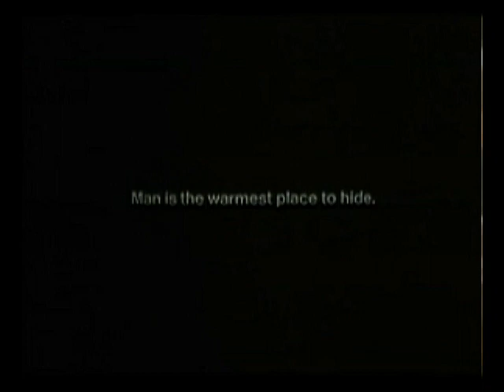MONSTER MADHOUSE- MONSTERS ATTACK !! PT 1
VARIETY SPECIAL, W CLIPS FROM TONS OF MONSTER MOVIES